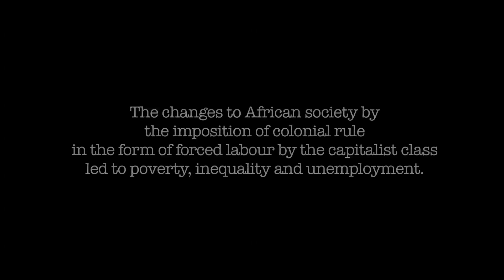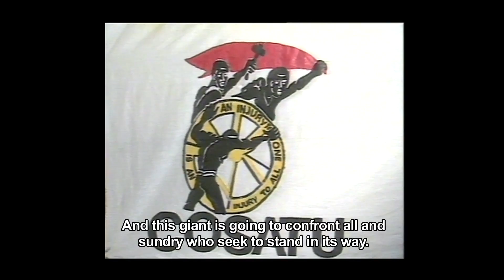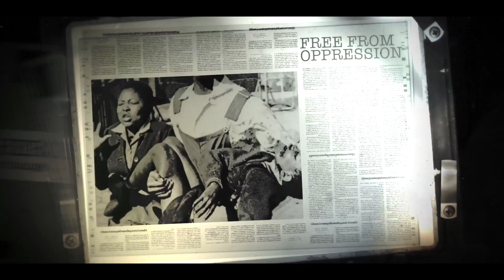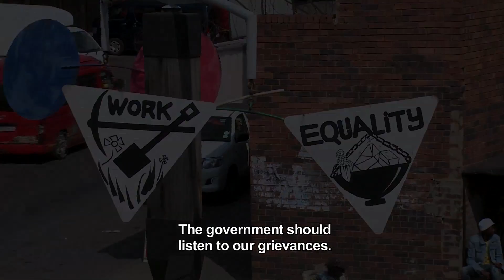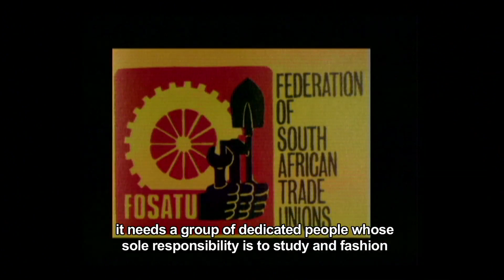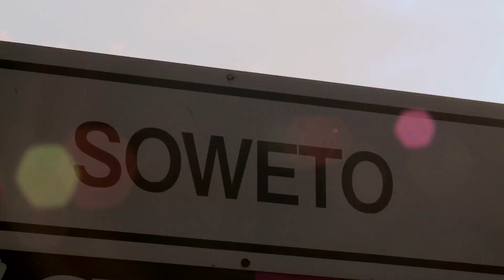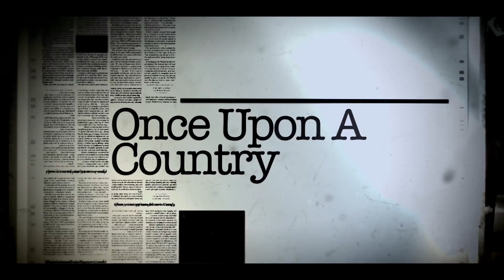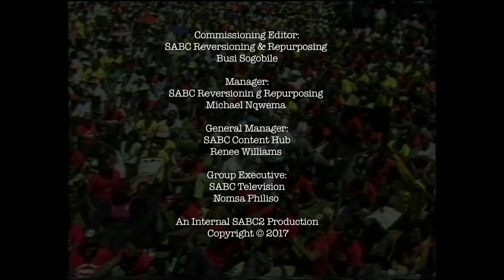Once Upon a Country: Workers' Day